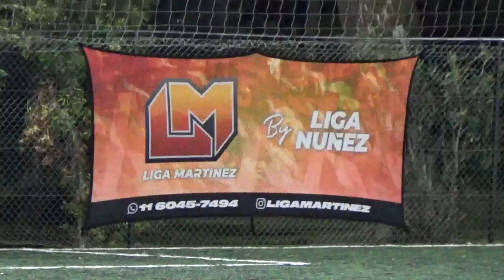IRLANDA CHAMPAGNE VS CHANDOWN FC - LigaNuñez - S16 - 10/09/23